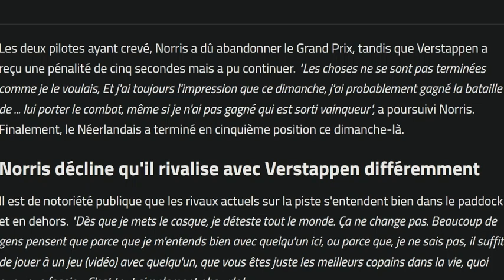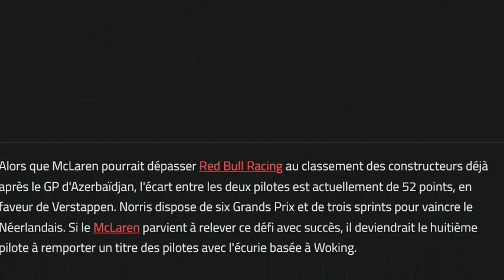Norris : j'aurai dû gagner en Autriche !